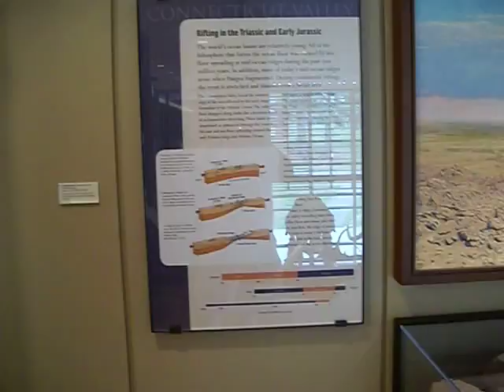More on rifting in the Mesozoic!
More raw footage of exhibits at the Beneski Museum of Natural History in Amherst, Massachusetts.